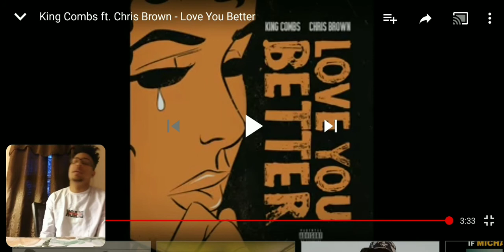King Combs ft Chris Brown Love You Better Reaction 🔥🔥🔥🔥🔥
Original Video